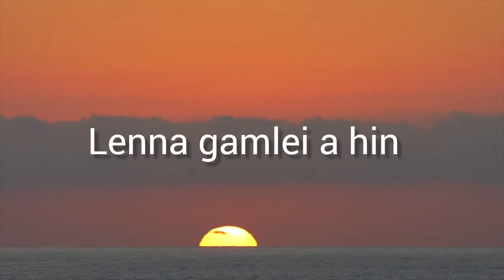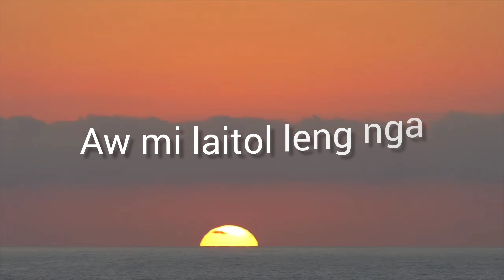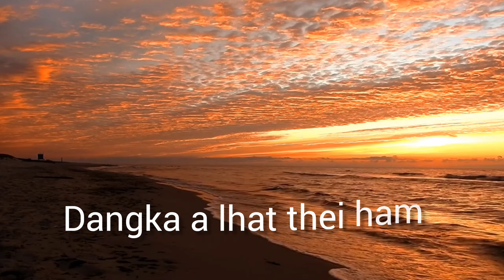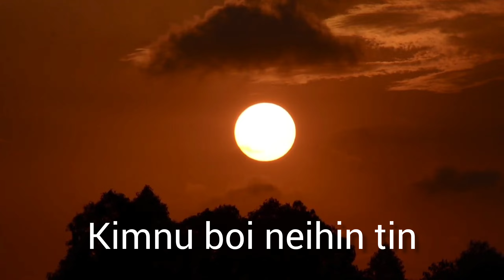Selunghel sun sotin • S.Chingnu • Kuki old song lyrics video